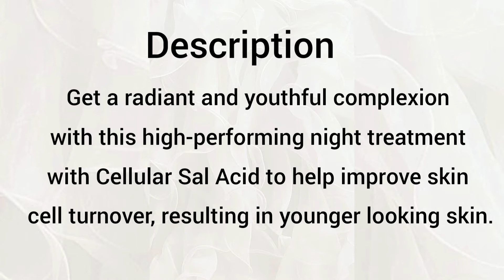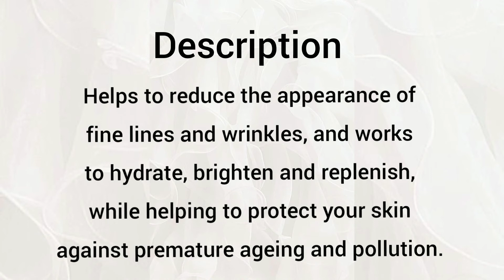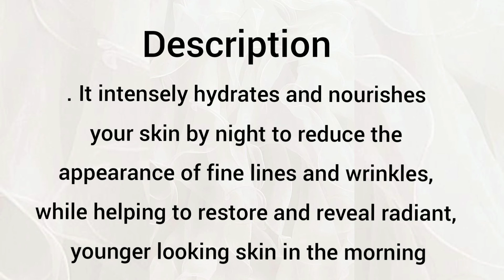4 Magical Oriflame Anti-aging Day & Night Cream | Tips&Recipes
Hey everyone, today I'm going to tell you 4 magical anti-ageing day & night creams